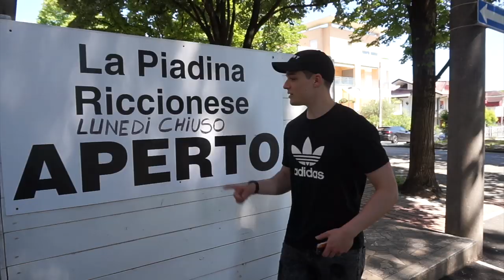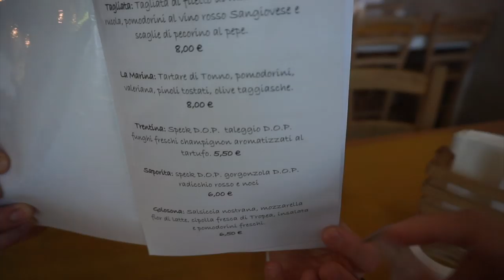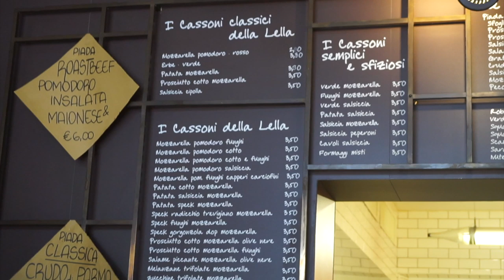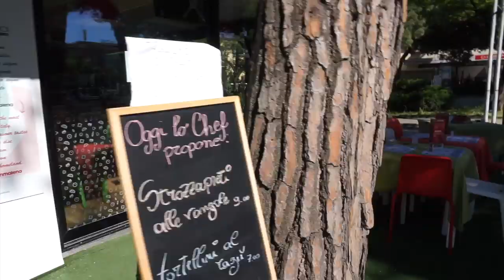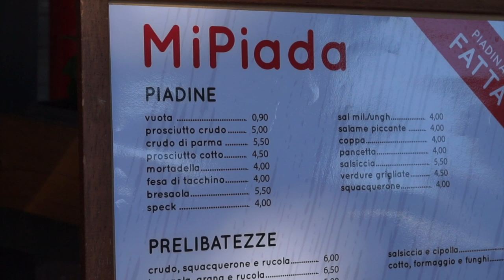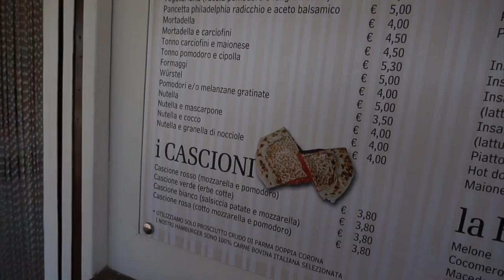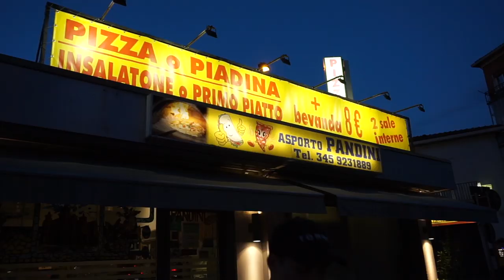MANGIO PER 24 ORE SOLO PIADINE 🌮!! Riccardo Benedetti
ciaoo Amici ! nuovo video in cui mangio solo piadine per 24 ore nelle migliori piadinerie della riviera romagnola.